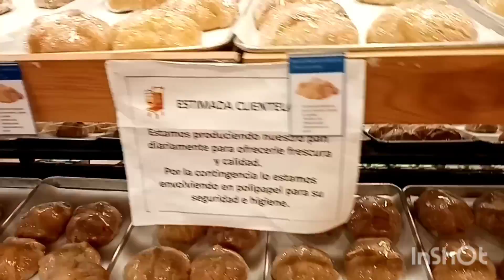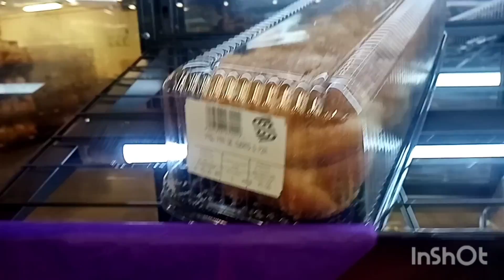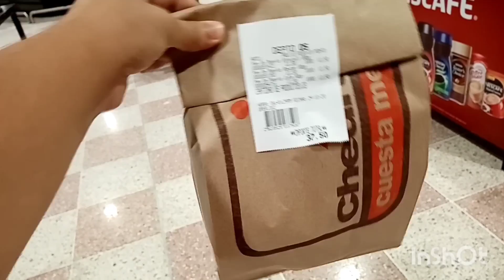🇻🇪🇲🇽MI PRIMER PAN DE MUERTO 😱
Venezolanos comiendo pan de muerto por primera vez 🇻🇪🇲🇽